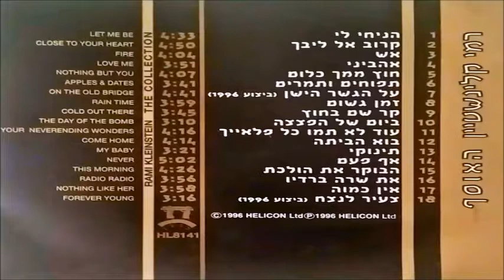רמי קליינשטיין - את שרה ברדיו (1986)